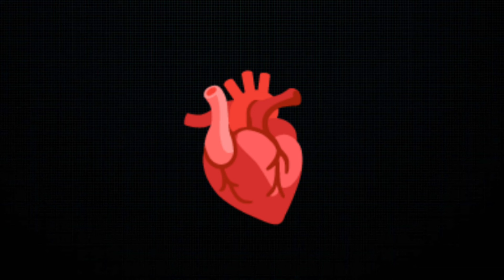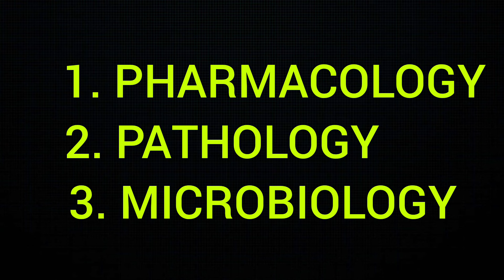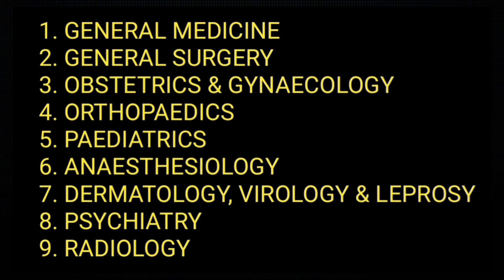MBBS COURSE FULL DETAILS IN TELUGU I MBBS 19 SUBJECTS I MEDIBEATS I RUPESH KALIKIRI I